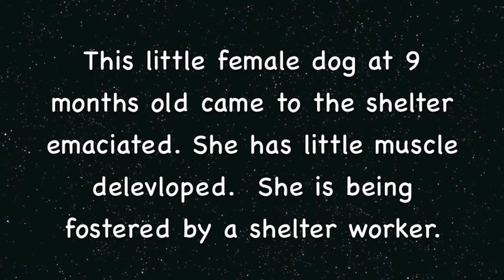Preview of a shelter puppy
Not ready to market. She is being foster until she gains more weight and then she will be available for a rescue group.